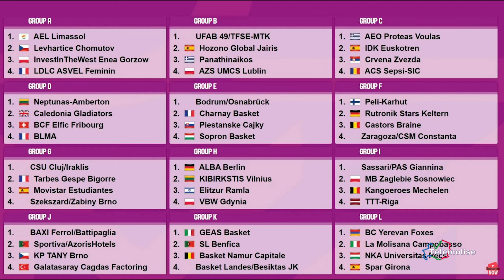EuroCup, la Molisana Magnolia inserita nel gruppo L.